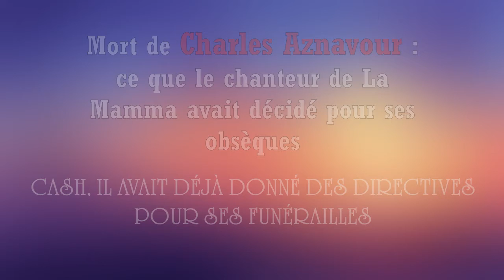Mort de Charles Aznavour, ce que le chanteur de La Mamma avait décidé pour ses obsèques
Charles Aznavour s'est éteint dans sa 94ème année, dans la nuit du dimanche au lundi 1er octobre, à Mouriès où il avait une propriété, alors qu'il envisageait de remonter sur scène le 8 novembre. L'interprète de La Mamma ou de La bohème nous avait déjà parlé de la mort. Et dit ce qu'il voulait et ne voulait pas.

Merci pour votre aimable attention
vos remarques et commentaires seront les bienvenue
au revoir